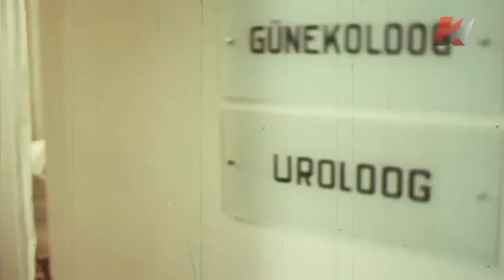Бренды Советской эпохи "Советское здравоохранение"